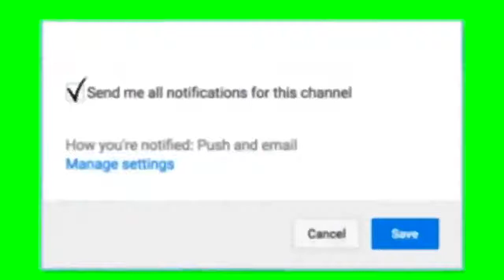Kids Wanna Have Boyfriend And Girlfriend Compilation 😂 Will Make You Laugh 200%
Kids Wanna Have Boyfriend And Girlfriend  Compilation

Send us your Funny Videos To Share it With People In our Channel

😝😂 Copyright 😝😂
To make compilations we use Videos submitted by the Authors (As claimed). If you the author of the video and you did'n submitted the video to our channel, please send us private message and we will immediately remove your video.